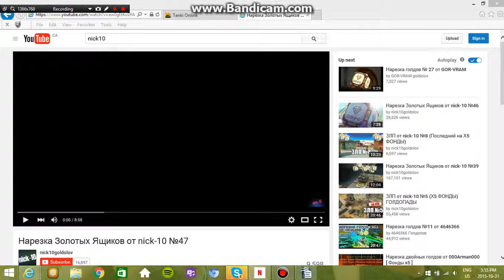Tanki Online buying Huntsman Kit (smockeyM2, hornetM3, Urban)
This is me=tintatoo,
buying a m3 and m2 kit for 180 000 crystals.